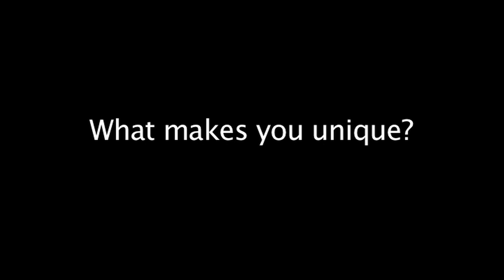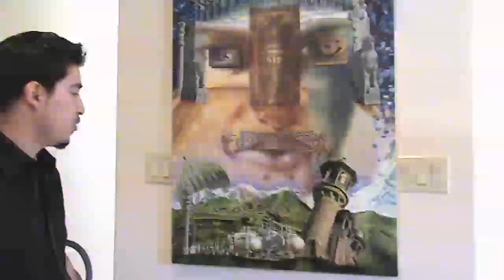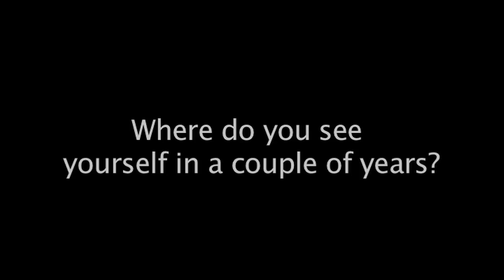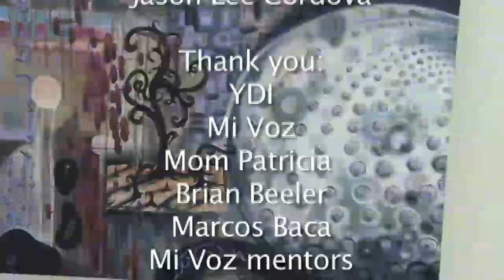Jason Lee Cordova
Jeremy Martinez, 13, who attends 21st Century Middle School, did his documentary on a painter named Jason Cordova. He gives us insight on his paintings and thought process, and how New Mexico infleunces his creativity.